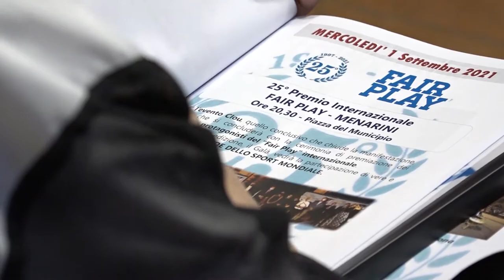Fair Play Menarini: svelati i premiati. Un Premio speciale dedicato a Paolo Rossi